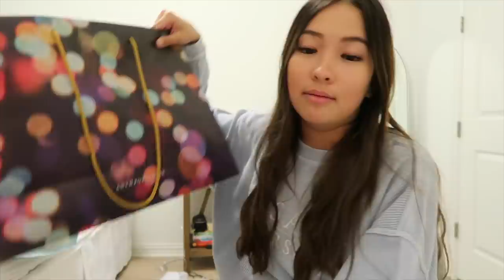a chill vlog: shopping on a school day + PR HAUL | VLOGMAS DAY 12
xx,
caro!